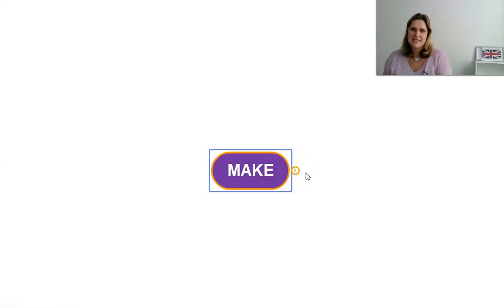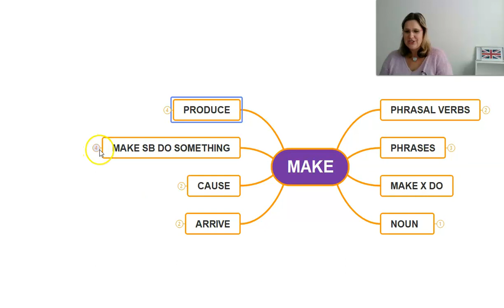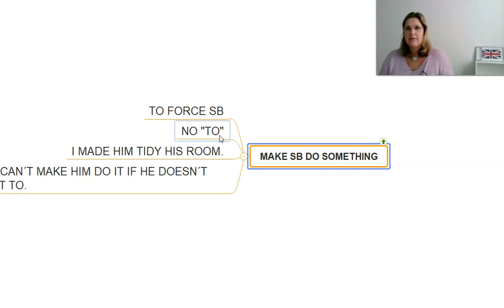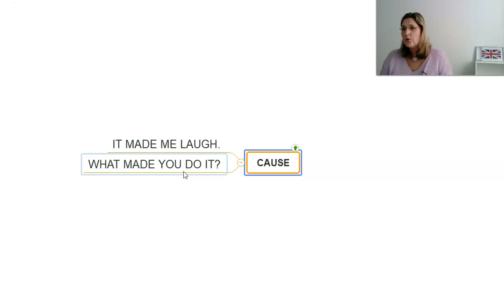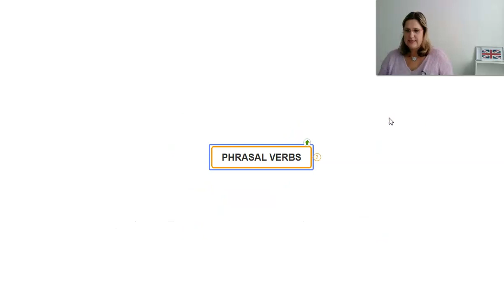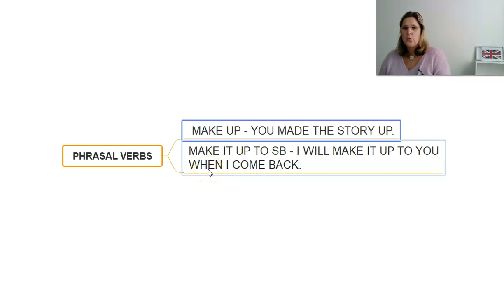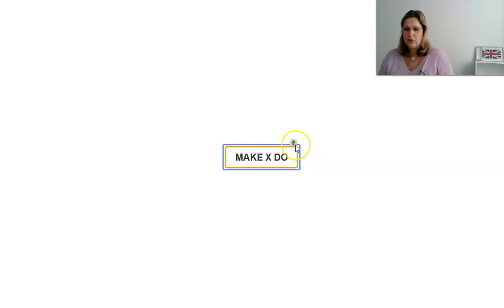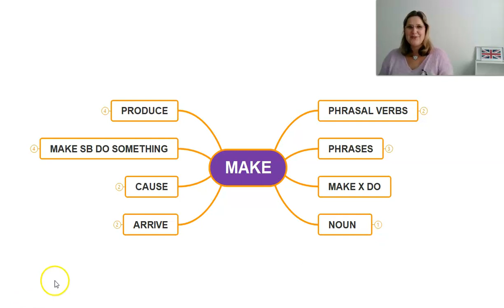MAKE - JAKÉ MÁ VÝZNAMY?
Slovíčko MAKE má spoustu významů, některé z nich nečekané. Naučte se je i další fráze, které s ní souvisejí.

Kdo jsem? Více o mně najdete na webu.